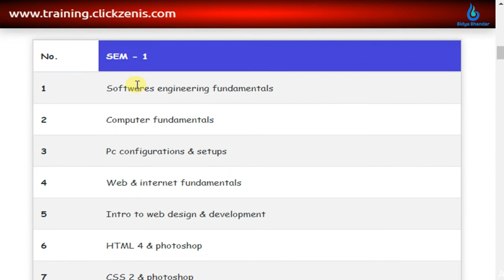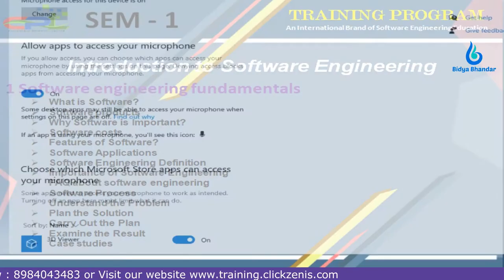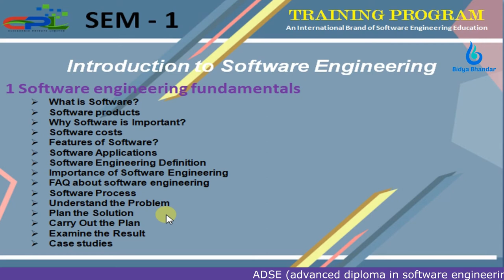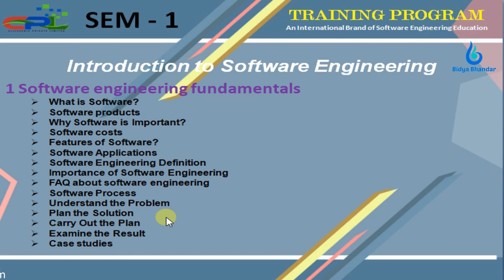Mastering Software Engineering Fundamentals Part-2: Best Practices and Techniques in Odia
Welcome to the second part of the Mastering Software Engineering Fundamentals course! In this section, we will be focusing on best practices and techniques that are essential for becoming a proficient software engineer.

We will start by discussing software design principles, which are guidelines that help you create software that is easy to understand, modify, and maintain. You will learn about the SOLID principles, the DRY principle, and other design patterns that will help you write cleaner and more efficient code.

Next, we will delve into software testing, which is the process of ensuring that your code is working as intended. You will learn about different types of testing such as unit testing, integration testing, and acceptance testing, and how to write effective test cases.

After that, we will cover version control, which is the process of managing changes to your code over time. You will learn about Git, one of the most popular version control systems, and how to use it to collaborate with other developers.

We will also discuss debugging techniques, which are essential for finding and fixing bugs in your code. You will learn about the different types of bugs and how to use debugging tools to identify and fix them.

Finally, we will explore software development methodologies such as Agile and Scrum, which are frameworks for managing software development projects. You will learn about the different roles and responsibilities in a development team, and how to use these methodologies to deliver high-quality software on time and within budget.

By the end of this course, you will have a solid understanding of the best practices and techniques that are essential for mastering software engineering fundamentals. You will be equipped with the skills and knowledge necessary to become a proficient software engineer and advance your career in the field. So, let's get started!

Software engineering fundamentals
Topic Content:
00:00    - Introduction
00:34    - Fundamentals Topic
02:32 - FAQ about software engineering
03:47 - Case studies

Degree : Advanced diploma in software engineering
Fee : 500 monthly easy installment
Duration : 12 months

Links:-

                    ____* ANTI-PIRACY WARNING *____